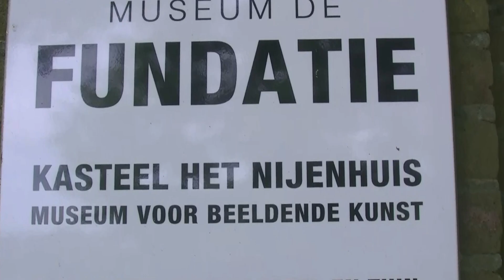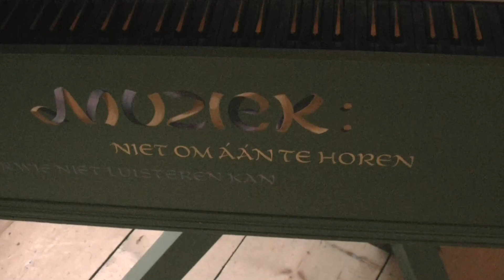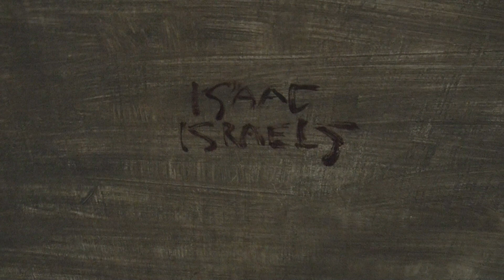Kasteel het Nijenhuis 2024 movie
Kasteel het Nijenhuis is één van de best bewaarde havezaten in Overijssel. We starten ons bezoek in de tuinzaal. De tentoonstelling toont werk van Udink ten Cate en Bey en van een aantal studenten.
Kasteel het Nijenhuis is een mix van verschillende stijlen en tijden. De eerste datering stamt uit 1382. In deze presentatie van de Fundatie collectie worden tijden en stijlen gemixed. De tentoonstelling heet remix, nieuwe perspectieven in het kasteel.